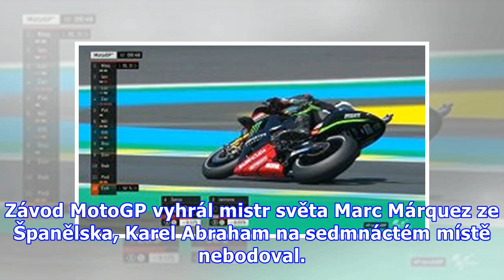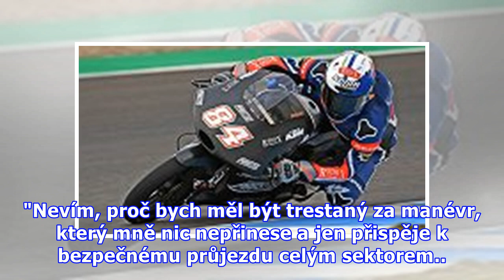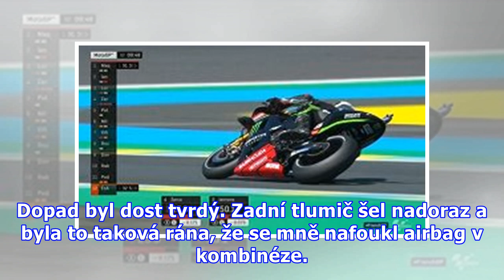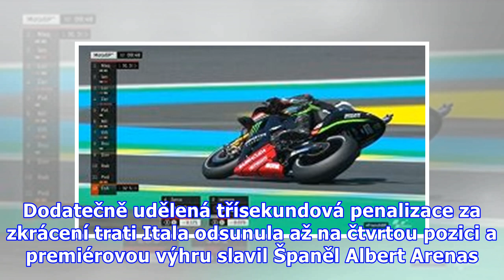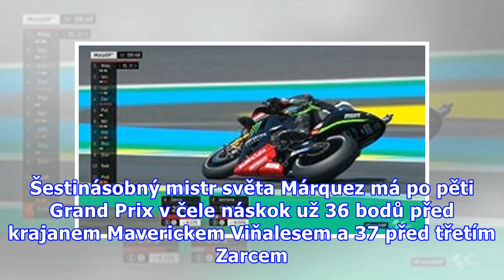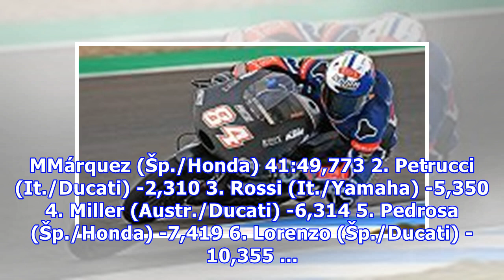Navzdory dramatu i penalizaci. Kornfeil zajel ve Francii nejlepší závod sezóny